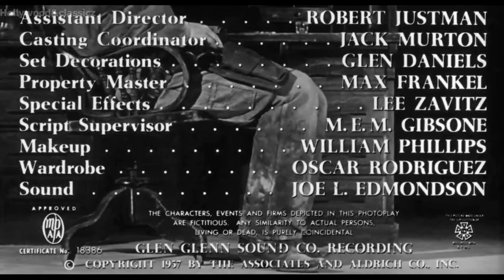The Ride Back 1957 HD American Western Film Anthony Quinn, William Conrad, Lita Milan,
The Ride Back is a 1957 American Western film directed by Allen H. Miner and written by Antony Ellis. The film stars Anthony Quinn, William Conrad, Lita Milan, Victor Millan and Jorge Trevino and was produced by Conrad. It was released on April 29, 1957, by United Artists.[1][2] It was partially filmed in Wildwood Regional Park in Thousand Oaks, California.
Lawman Chris Hamish is recruited to bring gunfighter Bob Kallen back for trial on unspecified charges. Hamish is a brooding haunted man who has been a failure at everything he has done and even his own wife scorns him. Kallen, on the other hand, is very confident, charismatic and decent at heart. This Western was rather novel because it was an intense character study of the two protagonists as they embark on their odyssey. Along the way, Hamish admits to his prisoner that he wants to bring him in not so much in the name of justice, but for his own self redemption. Stalked by blood-thirsty Apaches and picking up an orphaned child whose family the Apaches have murdered, the lawman and the outlaw are forced to rely upon each other for survival and in the end develop a bond of admiration and respect.